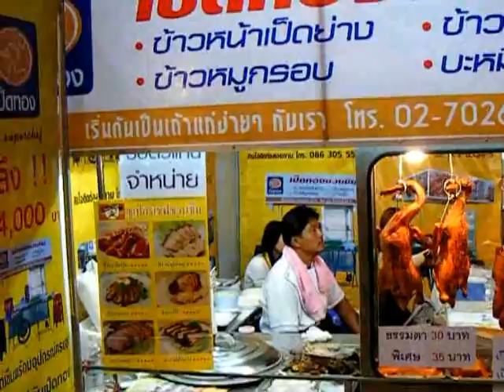งานโอกาสธุรกิจ&แฟรนไชส์ ครั้งที่ 12/5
โดยมีเป้าหมายให้การจัดงาน เป็นงานที่กลุ่มเป้าหมายต้องการเลือกมาชมงานมากที่สุด ด้วยการได้รับประโยชน์อย่างเต็มที่  และคุ้มค่ามากในการเข้าชมงาน